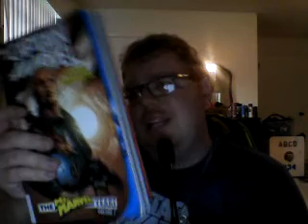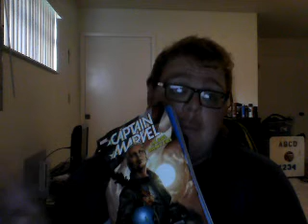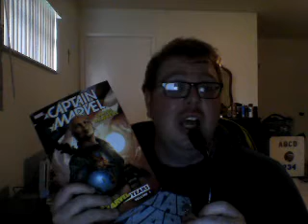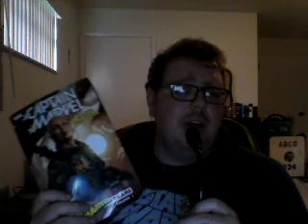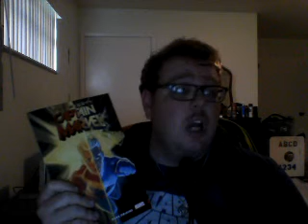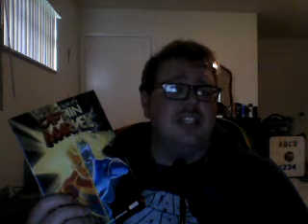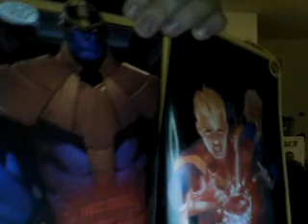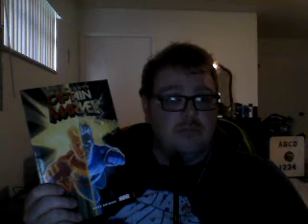Nick Lenz's Comic Corner Classics Non Classics Episode 795 Doubleshot 689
Captain Marvel: Carol Danvers-The Ms. Marvel Years Vol. 2
Mighty Captain Marvel Vol. 3: Dark Origns